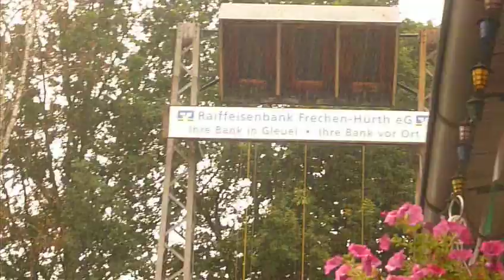Schützenfest Hürth Gleuel 2012 Brauchtum & Tradition 2011 - 2019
Petrus hatte es nicht gut mit den Schützengesellschaft der St.Sebastianus Gleuel v.1911 eV gemeint, so das es schon zur Vorankünigung kam den  Festzug im diesem Jahr ausfallen musste.
Den der Regen wollte kein ende nehmen .
Erstmal warten